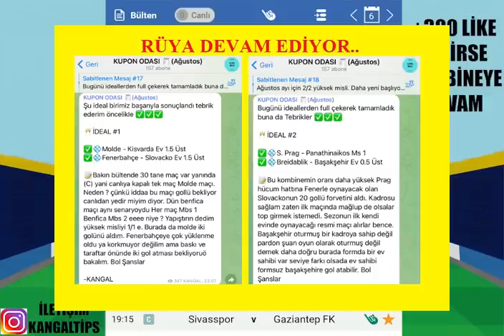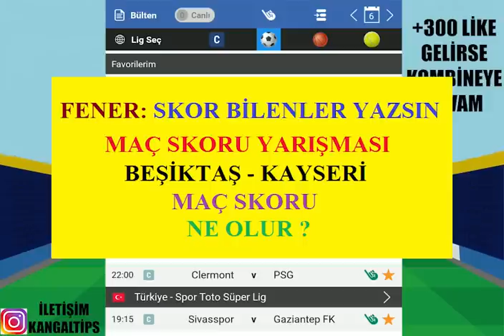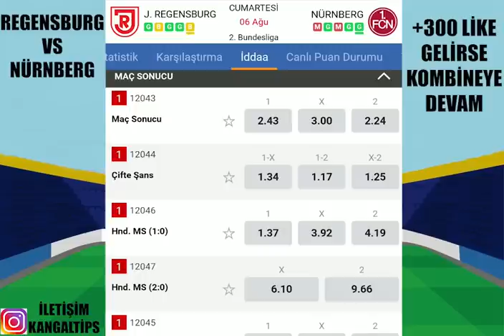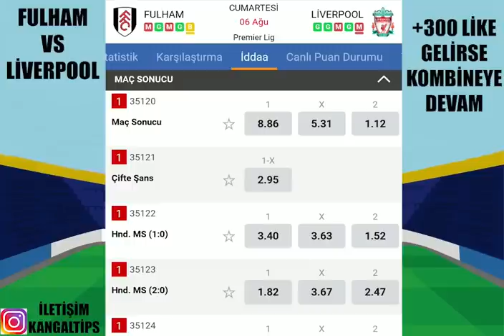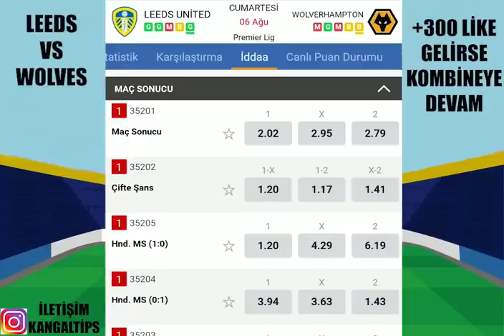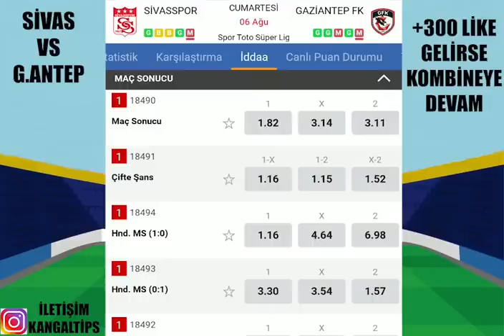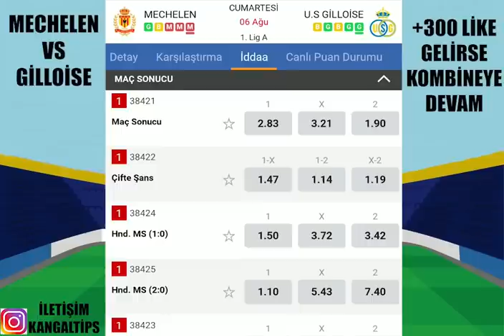RÜYA DEVAM EDİYOR.. 6 AĞUSTOS 2022 İDDAA TAHMİNLERİ